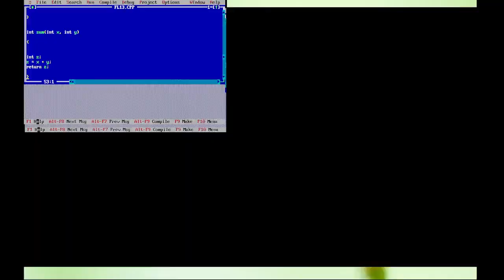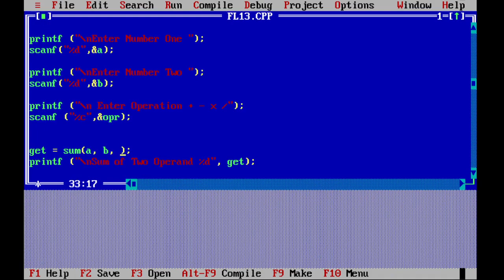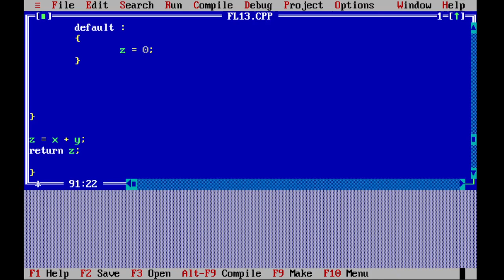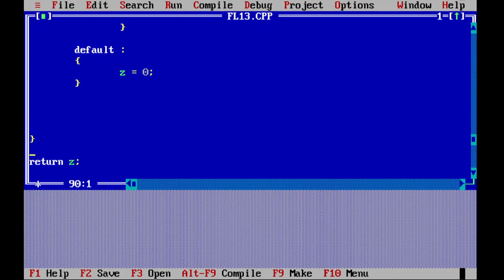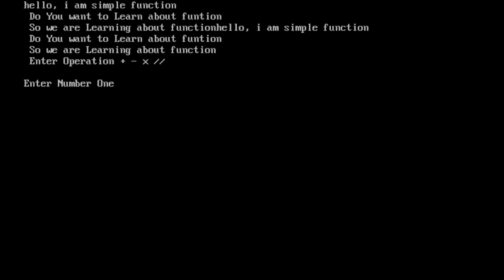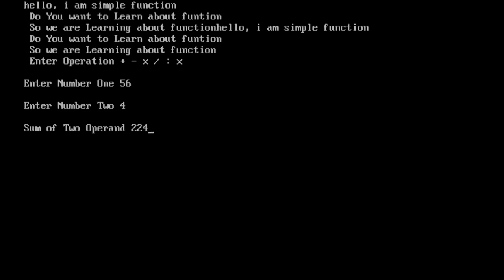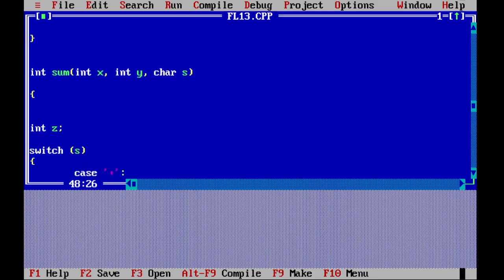Turbo C Switch Statement Undertanding